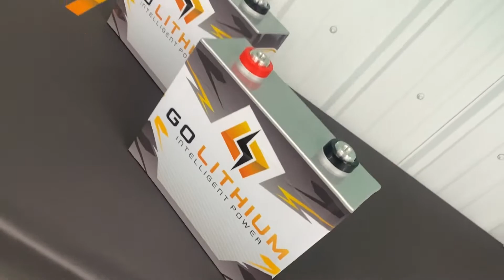Benefits Of Running a Dual Battery Setup | TechTips Ep. 6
Going over why you would want to run a dual battery setup and the benefits gained!